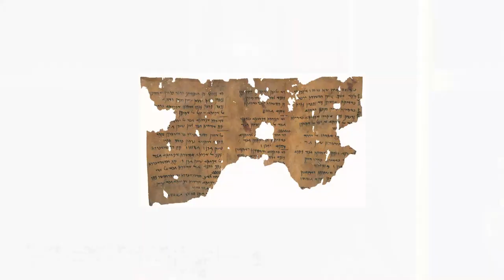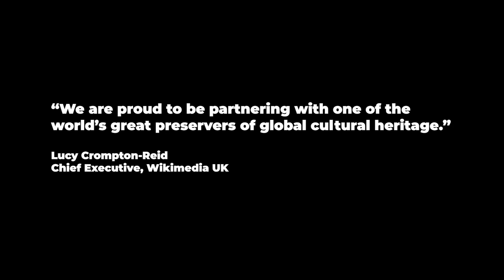Khalili Collections 'Masterpieces of the World' collaboration | Wikimedia UK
Wikimedia UK is partnering with the Khalili Collections to bring information about its huge collection of art to the public using Wikipedia as a platform.